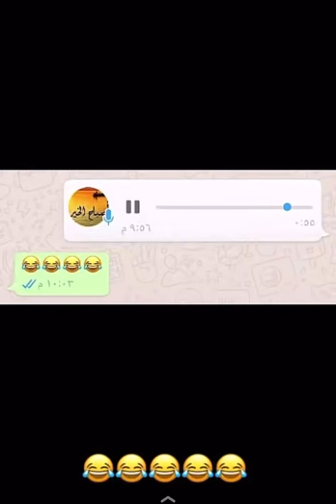لا يفوتكم الشحي ف صاله التزلج ⛷🎿😂